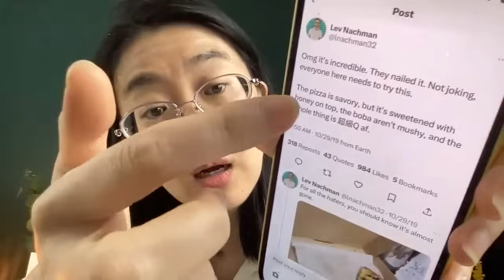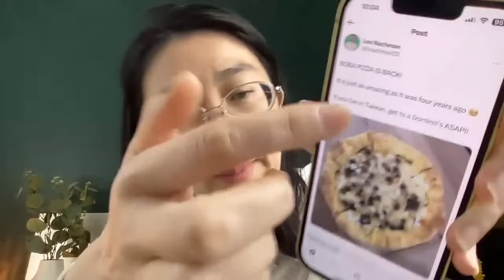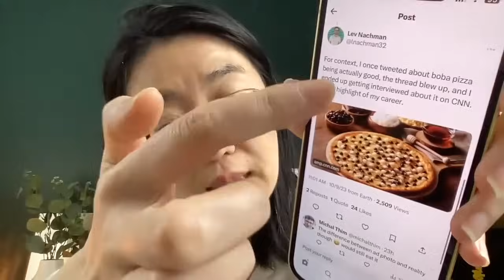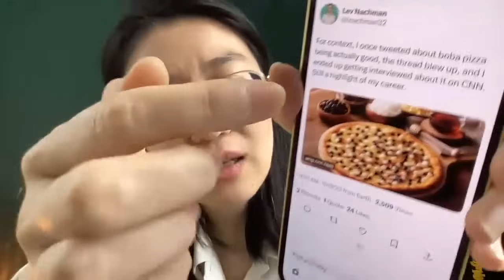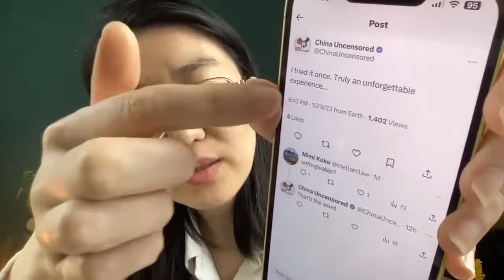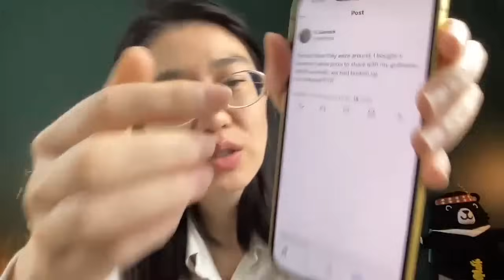在台外國學者狂推「這台灣美食」 好吃到流淚 曾因停產心碎！外國網紅：試過一次 無法原諒！【直播精華】（2023/10/11）